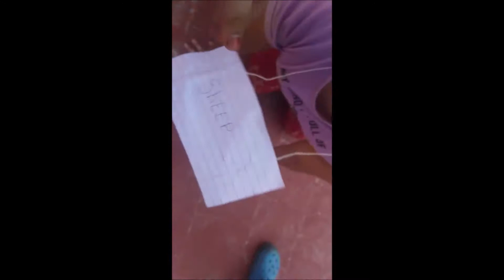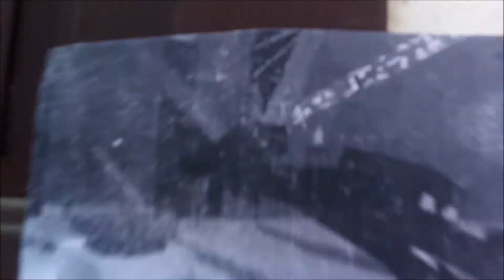IF MINECRAFT WAS REAL/StoneWars_op